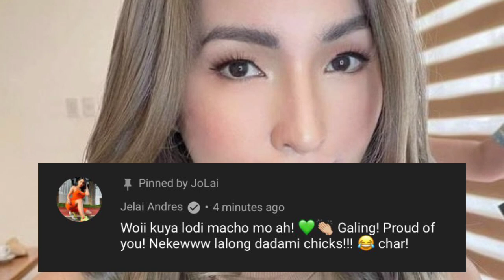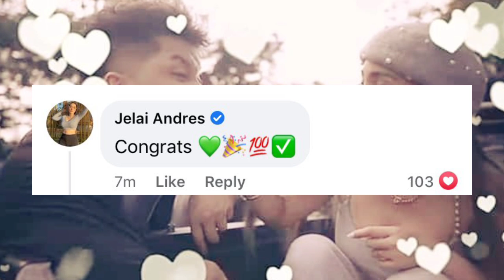JELAI ANDRES SOBRANG PROUD KAY JON GUTIERREZ | JOLAI UPDATE💚💚JOLAI LANG